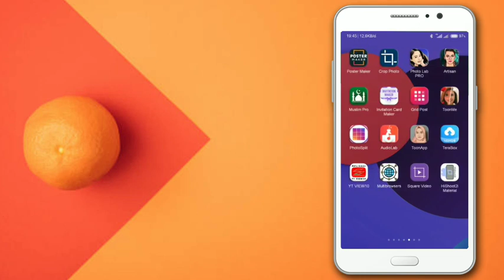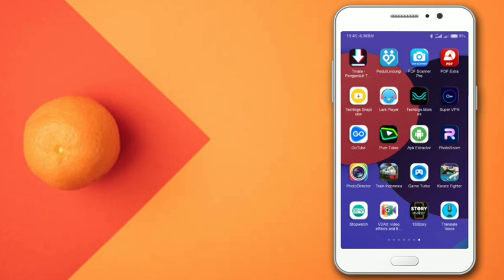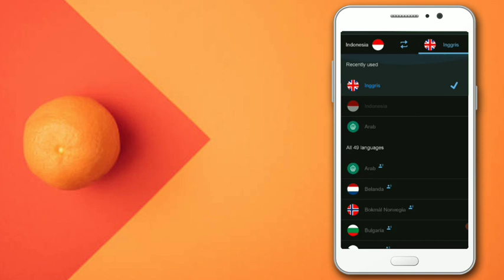Penerjemah bahasa otomatis di Android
Aplikasi Penerjemah bahasa otomatis di Android sangat berguna sekali untuk membantu kawan kawan dalam penerjemahan bahasa secara otomatis, lebih lebih untuk kawan kawan mahasiswa dan pelajar dalam memperlancar tata bahasa.